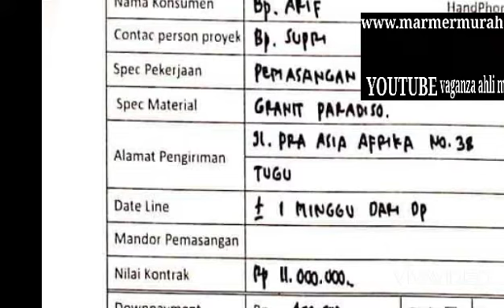🇹 🇴 🇵 🇲 🇪 🇯 🇦 🇬 🇷 🇦 🇳 🇮 🇹 🇺 🇳 🇬 🇺 From INDIA 📲 Hub SAHRI WA 087873189809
Order Pak ARIEF
Puncak Bogor
Jawa Barat

Top Wastafel dan Top kitchen
Granit Paradiso
From india